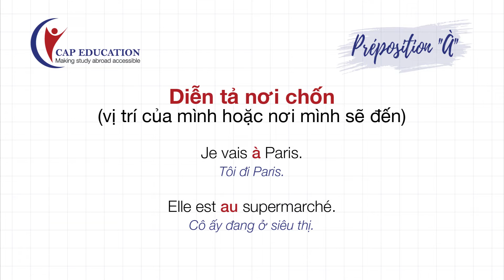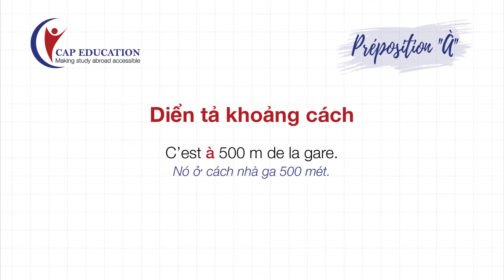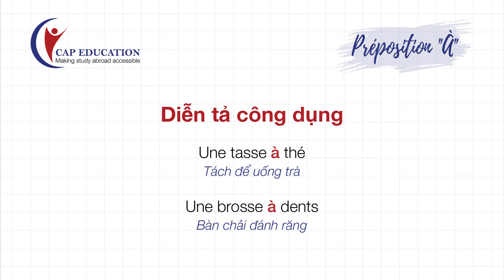Giới Từ À Trong Tiếng Pháp | Ngữ Pháp Tiếng Pháp | CAP FRANCE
Giới Từ À Trong Tiếng Pháp Và Cách Sử Dụng Của Giới Từ À
Giới từ "à" được sử dụng rất nhiều trong tiếng Pháp. Trong video này, CAP xin phép chia sẻ một số công dụng thường gặp của giới từ này nhé.

TÌM HIỂU THÊM VỀ CÁC KHÓA HỌC TIẾNG PHÁP TẠI CAP EDUCATION:
1001 Câu chuyện thành công của học viên CAP Education